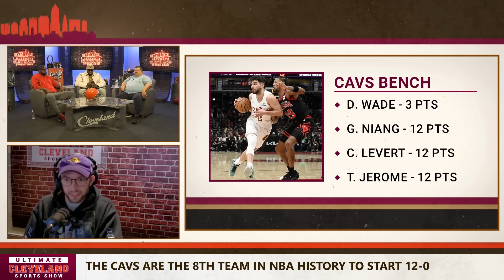Kenny Atkinson is a MAD SCIENTIST and the Cleveland Cavaliers bench SAVED the undefeated season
Donovan Mitchell scored a season-high 36 points, and the Cleveland Cavaliers beat the Chicago Bulls 119-113 on Monday night to become the eighth NBA team to begin a season with 12 straight wins.

Darius Garland scored 17 points for Cleveland, and Evan Mobley had 15 points and 11 rebounds. The Cavaliers scored at least 110 points for the 11th time.

Garland rolled in a layup with 24 seconds left, and Mitchell made two free throws to help close it out.

Zach LaVine scored 26 points for Chicago, which lost for the fifth time in six games. Coby White and Nicola Vucevic each had 20 points.

The Bulls opened a nine-point lead with 4:26 left in the third quarter before Cleveland bounced back late for a second straight game.

Takeaways

Cavaliers: Rallied again, just like they did in a 105-100 win over Brooklyn on Saturday They got a big lift from their reserves; Georges Niang, Ty Jerome and Caris LeVert each scored 12 points.

The Ultimate Cleveland Sports Show is your daily source of the best conversation about the Cleveland Browns, Cleveland Guardians, Cleveland Cavaliers and Ohio State Buckeyes, as well as sports throughout Northeast Ohio. Produced by Mike Lucas, Anthony Antonelli, and Earl Mauldin. Hosted by Jay Crawford, Adam the Bull, G Bush, Jason Lloyd, and Tyvis Powell.